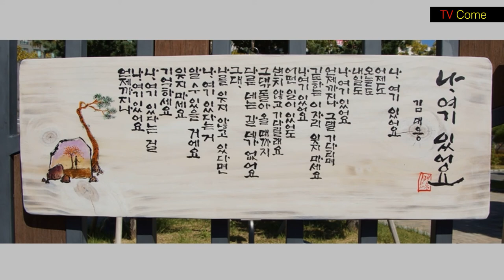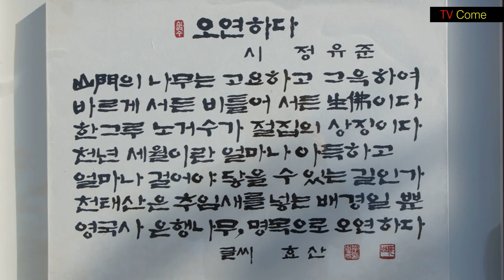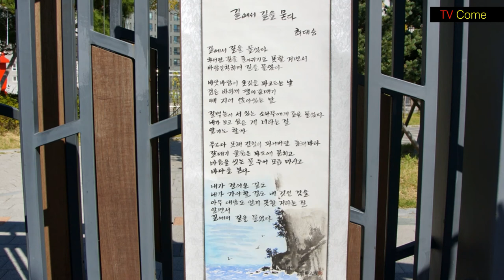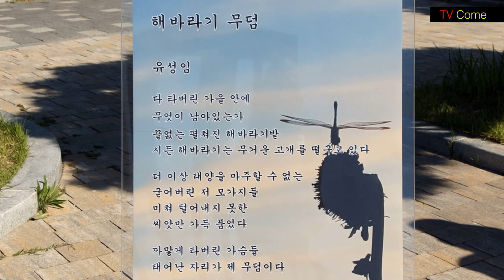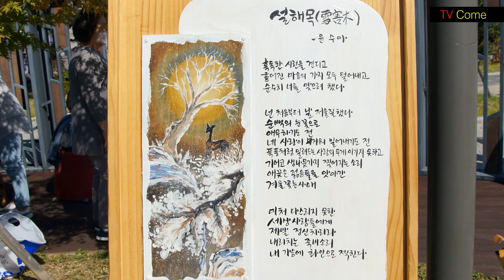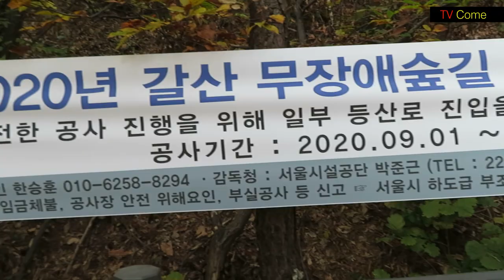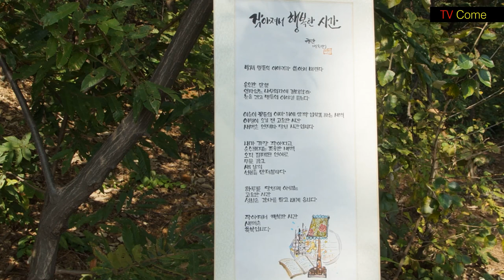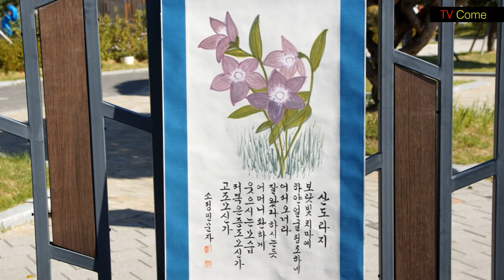2020년, 시가 있는 가을의 느낌(A feeling of autumn with poetry).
2020년 11월 7일(입동) 가을의 마지막 자락 느낌있는 갈산공원. 무장애숲길을 배경으로 시화를 넣어 가을을 감상한다. 가을과 함께 시와 함께 우리의 감성을 깨운다.

| “나, 여기 있어요”, 김대응시인의 세 번째 시집으로 9년만의 외출이다.
| 영상제작. TVCome 김대응.